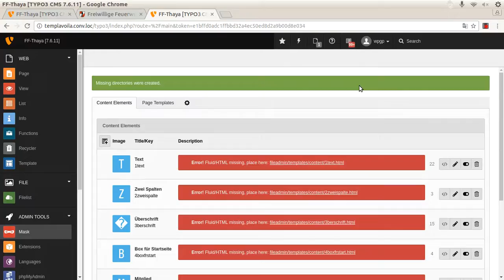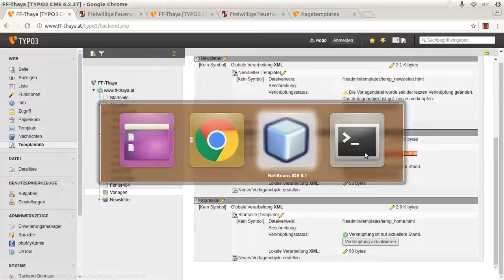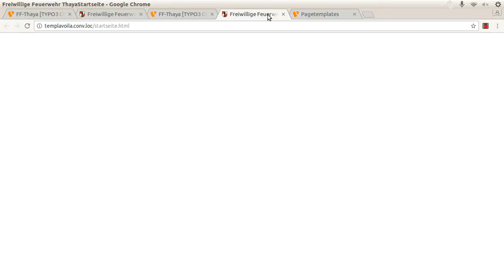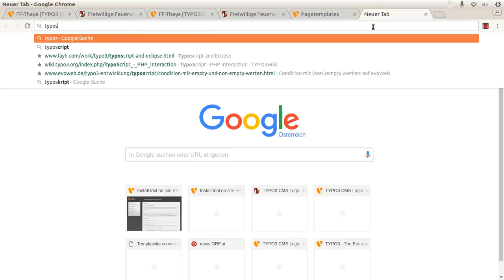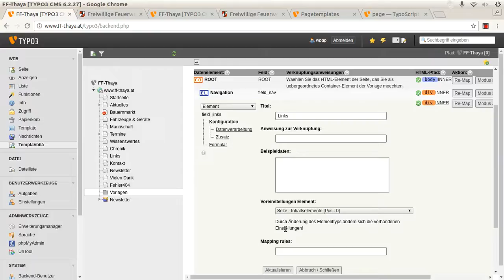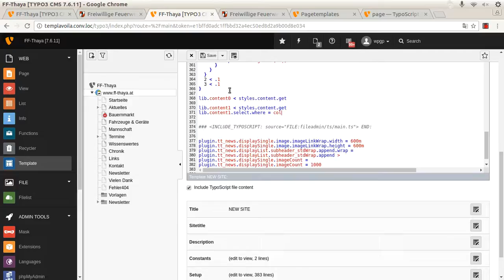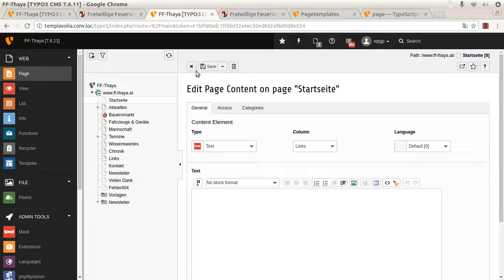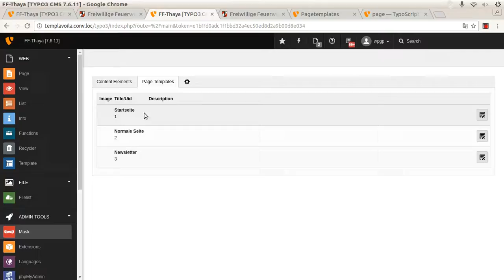Templavoila converter 4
This video series shows how to migrate an old TYPO3 with TemplaVoila to TYPO3 7.6
Part 4: Adapting TypoScript and HTML